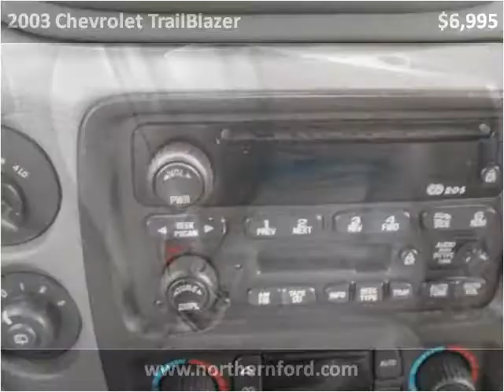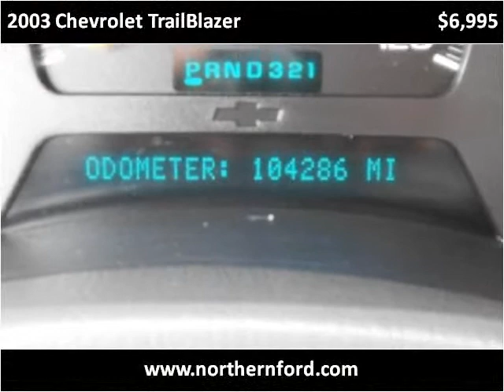2003 Chevrolet TrailBlazer Used Cars Cut Bank MT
This 2003 Chevrolet TrailBlazer is available from Northern Ford.